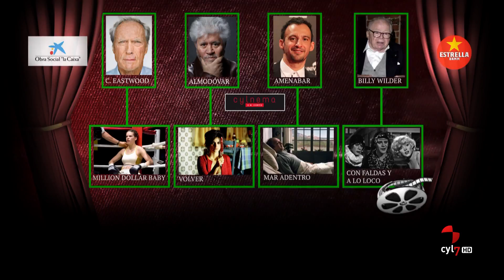Resumen de la gala Cylnema en Corto (Parte 2)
Gala CylnemaEnCorto (Parte 2)